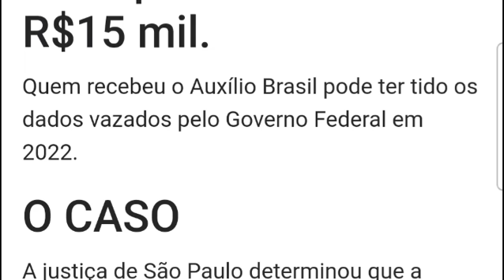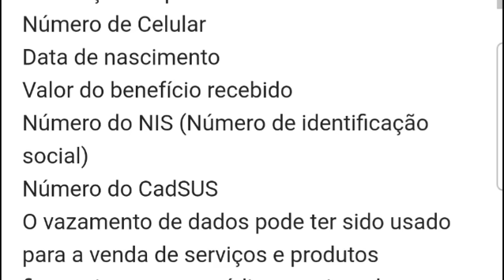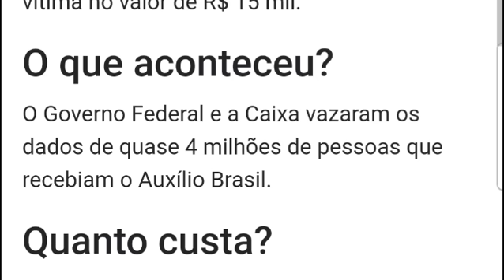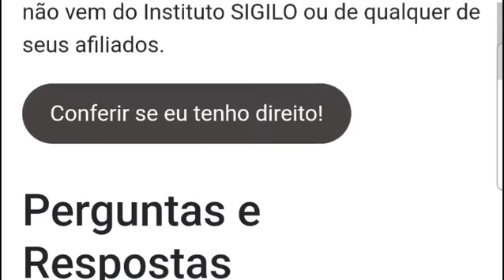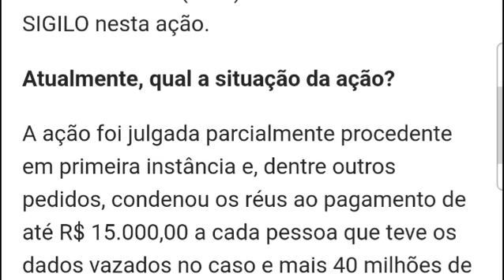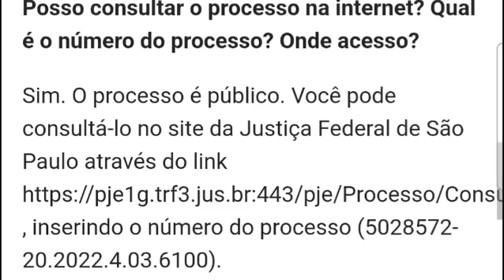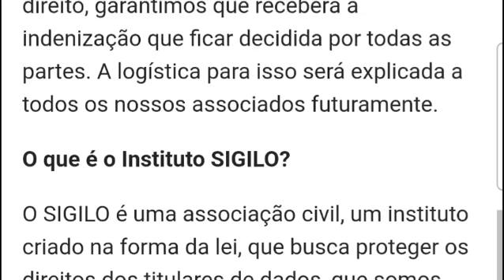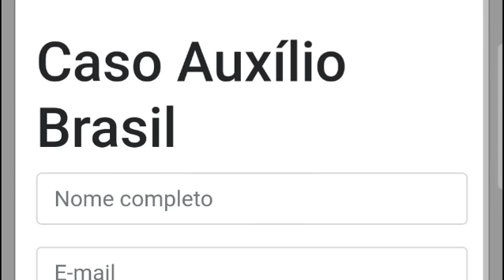VAZAMENTO do AUXÍLIO BRASIL: veja como fazer na prática do SITE pra receber R$ 15.000 DA CAIXA